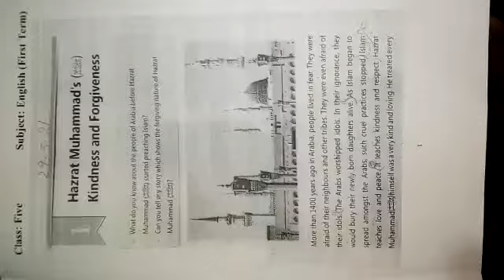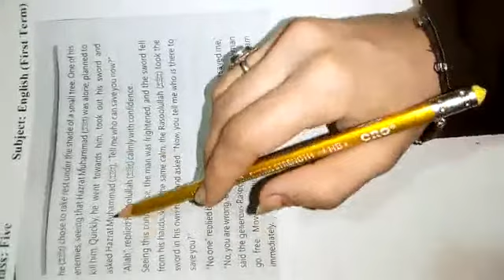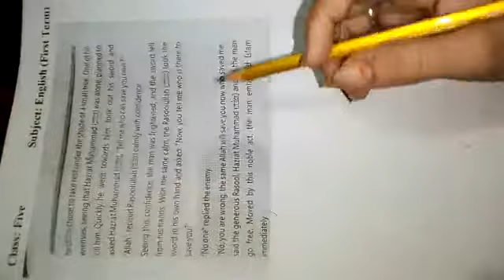Class 5|English A|Chapter # 1| Reading| 05-04-21